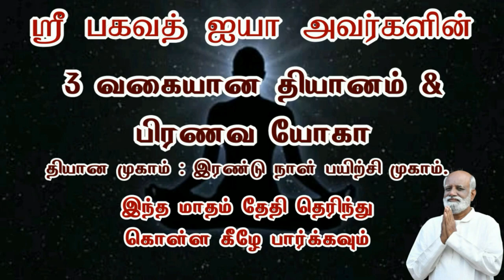நான் 18 வயது இளைஞனாக உணர்கிறேன்! ஆனால் என் வயது 63 அன்புமணி பத்திரிக்கையாளர்| Sri Bagavath ஐயா